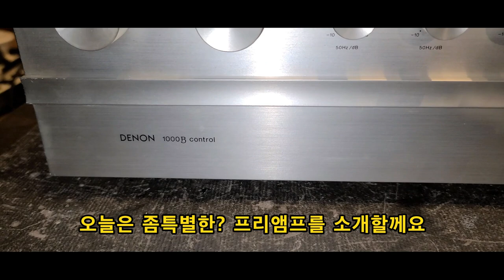DENON 1000B Tube Preamplifier 데논 진공관프리앰프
빈티지 중고오디오 수리,오버홀등 판매나 구매를 대행해드리는
"그레이스오디오" 입니다

저희 그레이스오디오는 오디오매니아 분들의 수고와 시행착오를
최소화 하실수있도록  전문가의 경험으로 최선의 선택을 하실수 있도록 도움드립니다

그리고 오디오점검,수리와 오버홀도 전문가의 기술로 진행합니다

특히 빈티지앰프와 자작앰프의경우 험과 노이즈의 해결및 음질개선등을
 빠른 작업기간으로 최상의 서비스를 해드리고 있습니다

  수리비용안내
그레이스오디오의 기본요금은 10만원(부가세별도) 입니다

수리가 불가능한 상태가된경우라도 원인규명및 검점비용 5만원(세별도)이 부가됩니다

수리비용은 기본요금 10만+부품대+기술료+배송료 입니다

     수리가능종목

1, 앰프류(진공관,트랜지스터포함)
2, CD 플레이어(DVD포함)
3, LP 플레이어 (카트리지,톤암수리포함)
4, 스피커 (엣지교환,코일재생,캐비넷수리,네트워크 등)
5, 카셋트덱크,오픈릴덱크
6, 튜너

     수리접수불가제품

1,미니콤포넌트
2,이어폰,헤드폰류
3,카오디오

     수리불가제품

픽업단종된 시디플레이어
LD 플레이어,비디오 레코더
기타 중고시장시세보다 수리비가 높게나오는경우 입니다

    서울용산 그레이스오디오 문의 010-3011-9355